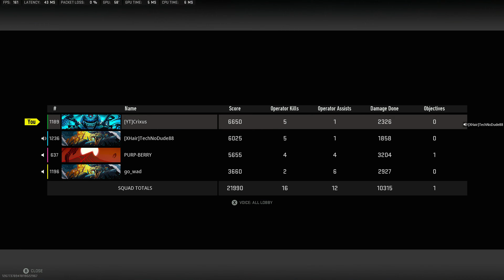BR Quads The Haunting Event Gameplay [Call Of Duty]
Streamer that's having fun mixing it up strictly for live stream gaming, short videos, best game audio hacks, hacks to boost FPS, gameplay, and good vibes. I am not the best player but I am not a bot either, lets grind together and see if we can get them dubs!